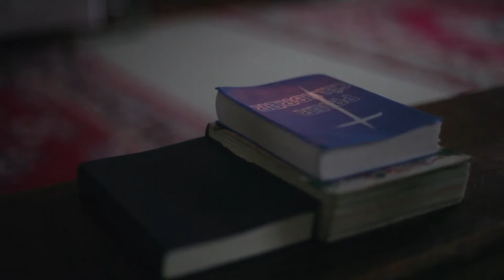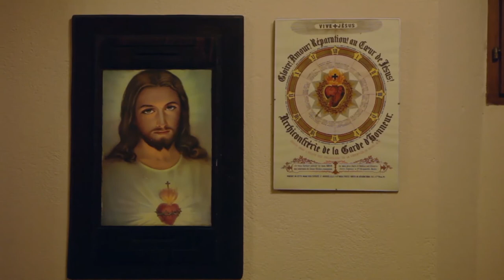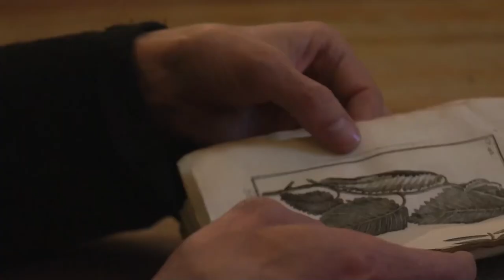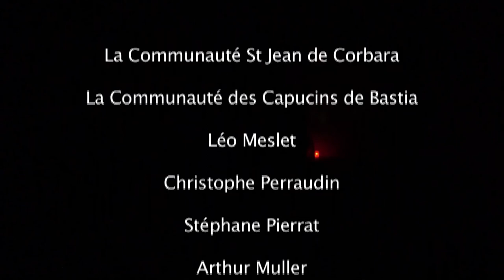CHÂTEAU INTÉRIEUR (Documentaire)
Corse, Avril 2012. Les sept frères du monastère de Corbara se préparent à la semaine de Pâques.
Hors du temps, hors du monde, la vie des frères est rythmée par les temps de prière et les activités communautaires.
Etonnants personnages, souvent drôles, toujours touchants : sous la carapace, chacun, à sa manière, se révèle.

Réalisation : Florent Hayet & Quentin Herlemont

Production : 3IS
Sous la direction de Benoît Sourty

Chef Opérateur : Quentin Herlemont
Montage : Florent Hayet
Montage Son/Mixage : Clément barda
Étalonnage : Christophe Perraudin